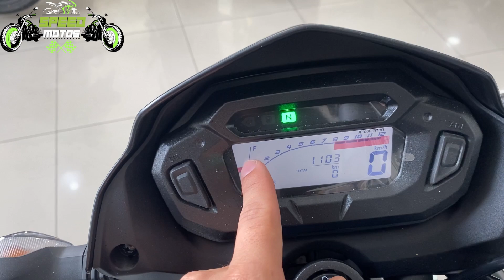POR FIN🚨AHORA FI-ABS🤯La Suzuki dr 150-NK 150 se actualizara🚨será mejor que la Yamaha xtz 150🤔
La Suzuki de 150  es una doble propósito urbana que muy probablemente en 2024 lleguen sus nuevas versiones con fi y abs de un solo canal!
Ojalá llegue pronto a colombia. Está nk 150 fi abs ya está en Brasil hace tiempo atrás ! Será que llegará pronto a colombia?